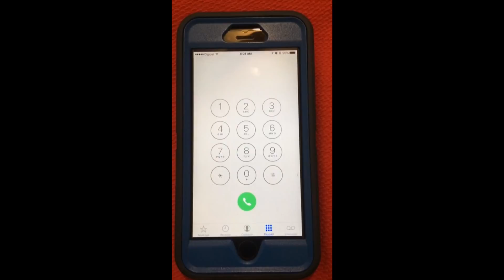Digicel Dial Error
VLOGGING RIG SETUP

50 Inch Tripod + 72 Inch Monopod + 12 Inch Flexible Tripod for Gopro Camera
DSTE 2x NP-F550 Battery + DC01 Travel and Car Charger Adapter
Neewer® OE-160C 160 Pieces 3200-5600K Dimmable LED Barndoor On Camera Video Light
Heavy Duty Photography L Bracket with 2 Standard Flash Hot Shoe Mounts
Feiyu G4 Pro 3-Axis Handheld Gimbal Stabilizer for Smartphones